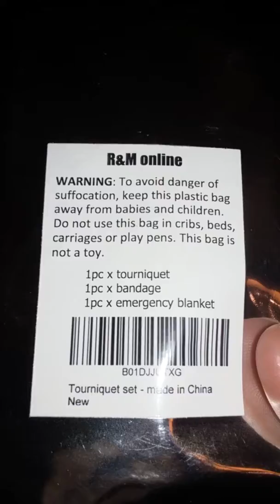CAT - Combat Application Tourniquet - Military Issue Tourniquets - Life Saving Trauma Kit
THE PERFECT TRAUMA KIT - Original CAT Tourniquet along with Israeli Bandage and an Emergency Blanket.
TOURNIQUET - 100% effective in blocking blood flow - Fast and easy to apply one handed - Life saving.
BANDAGE - Combat proven First Aid device for the staunching of blood flow in pre hospital emergency situations.
FDA REGISTERED - Our products are being manufactured under the registration and supervision of the FDA.
WARRANTY - We offer lifetime warranty and a no questions asked 100% satisfaction money back guarantee.